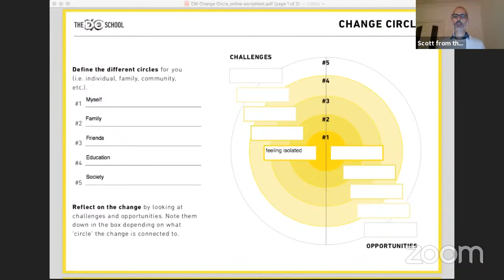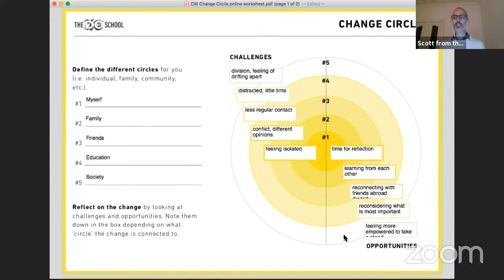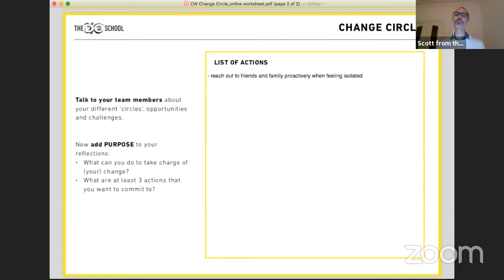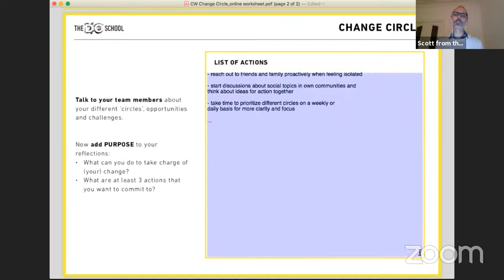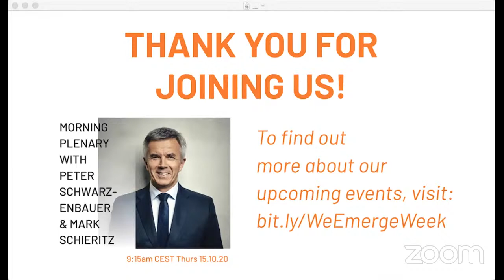We Emerge Week: Morning Plenary with Peter Schwarzenbauer and Mark Schieritz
How can we shape greener and more just economies?

Join The DO School founders Katherin and Florian to discuss this crucial question with Peter Schwarzenbauer (formerly BMW) and Mark Schieritz (ZEIT).

Benefit from a DO School Tool that helps you reflect your circles of change and plan your next moves.